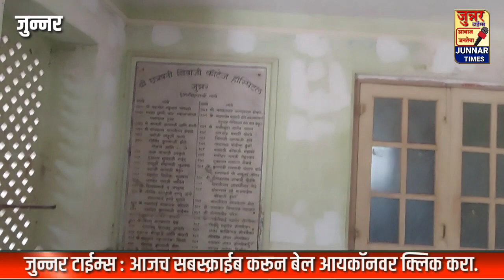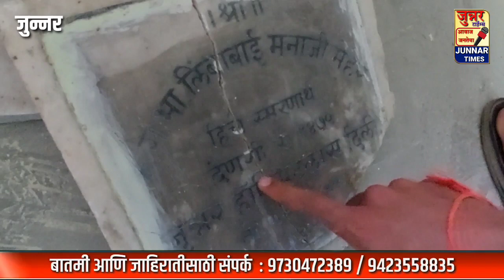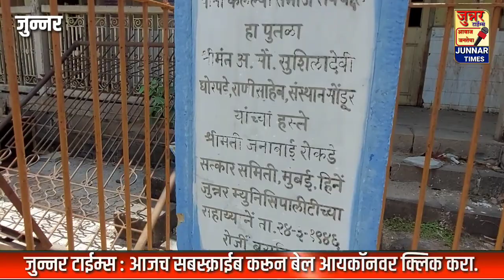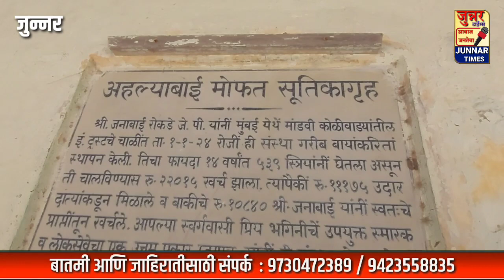कोण तो देशमुख? कोण तो नगरपालिकेचा अधिकारी ?? बाहेरून आला. यांचा काय ईथे संबंध??